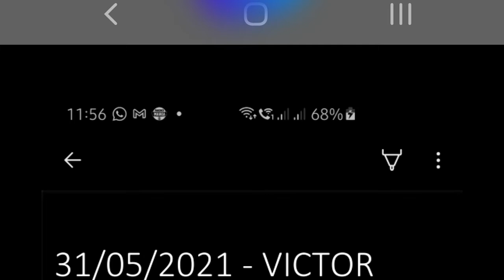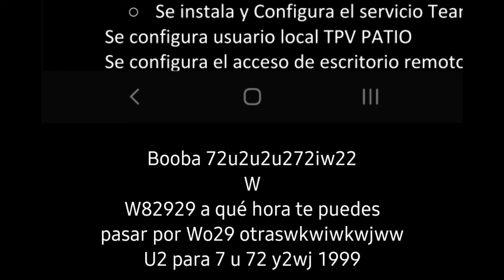booba end credits 2005